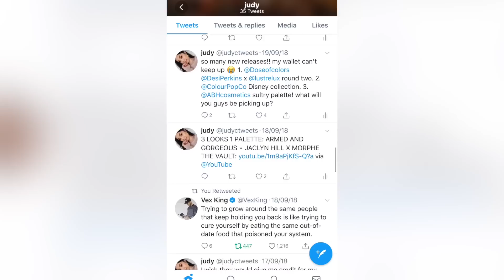SEPTEMBER FAVOURITES ⋆ 2018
i hope you guys had a good september!! october is going to a really exciting one for me - can’t wait to share it with you all 😌

 ⋆ lets chat ⋆

instagram ⋆ @juudyc
twitter ⋆ @judyctweets

 ⋆ product info ⋆

⋆ morphe brushes x jaclyn hill | ring the alarm & armed and gorgeous

⋆ my gear ⋆

⋆ music ⋆

provided by epidemic sounds ⋆ detroit vibes